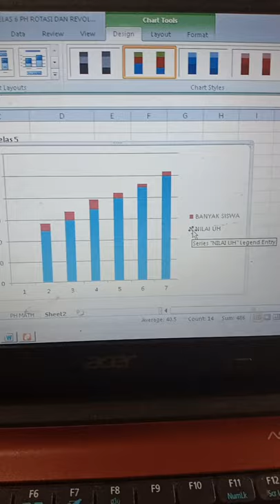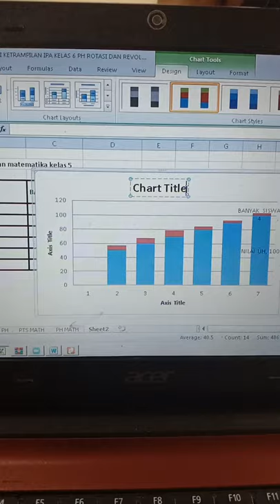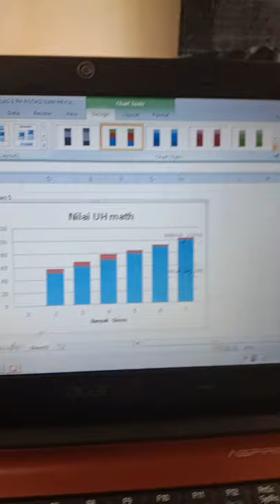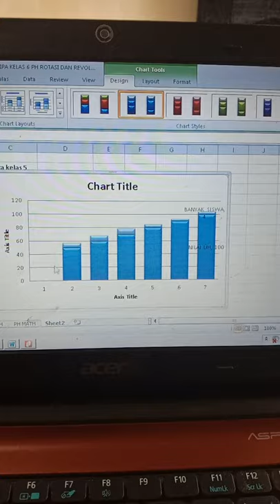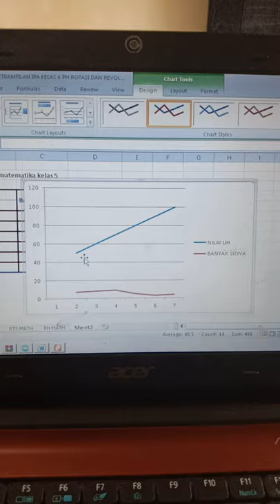cara membuat diagram batang, diagram garis, dan diagram lingkaran pada excel